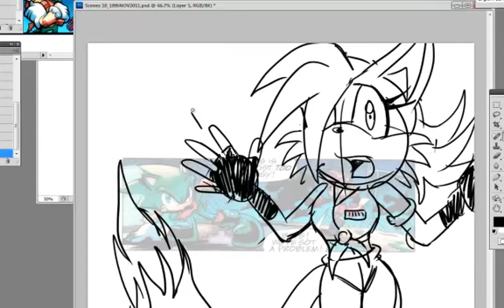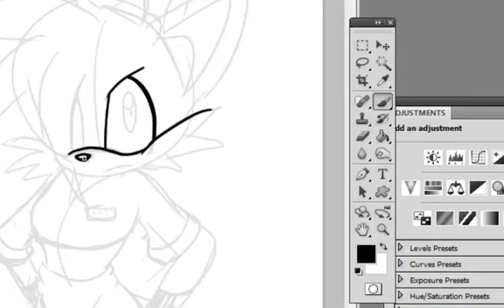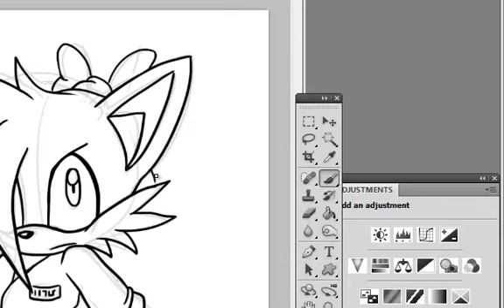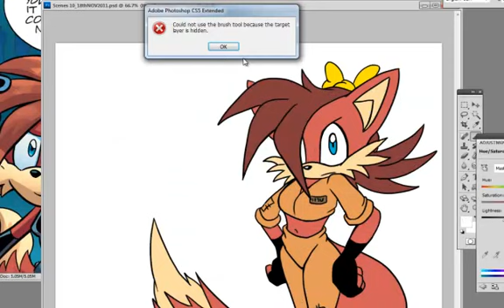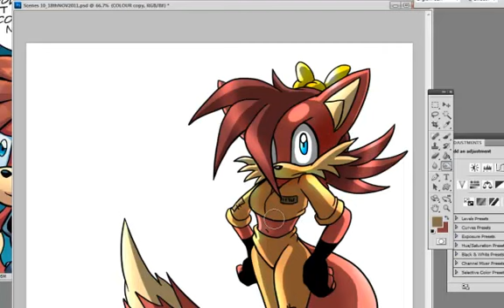Fiona Fox - Too Sexy To Draw!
Only 2 days to go before the official premiere! Here's another sneak peak at one of the drawing processes - and how one of the scenes is brought to life - with Fiona Fox's debut!